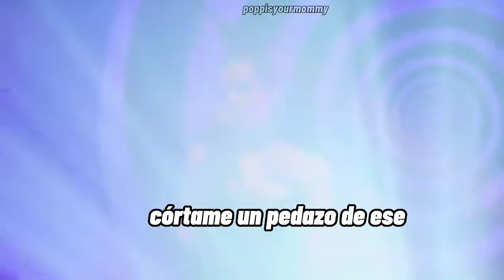Poppy- Concrete (Livestream) Subesp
Livestream en San Diego 2022